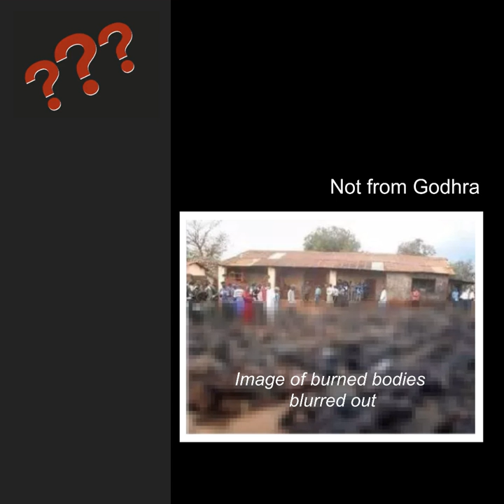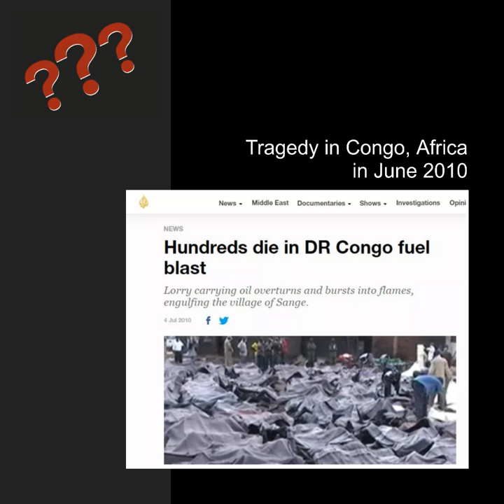Image of 2010 Congo fuel blast circulated as Hindus killed in Godhra train burning